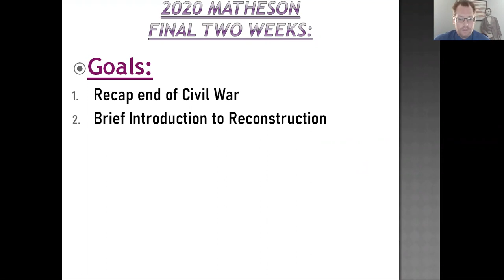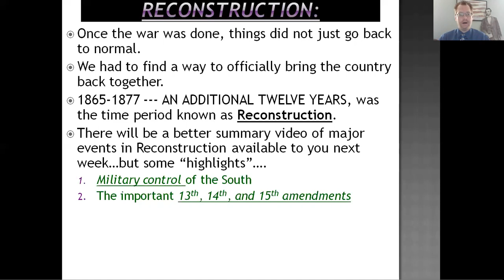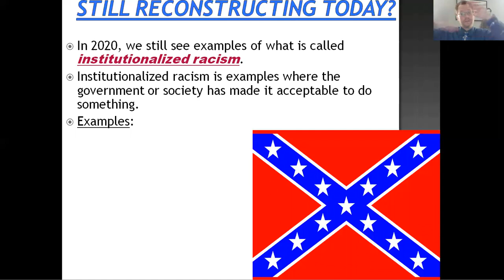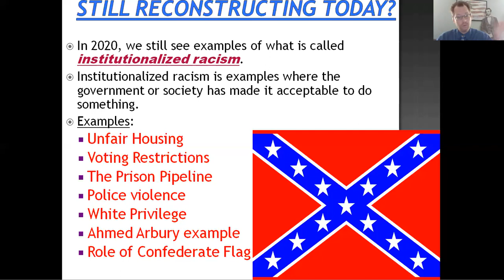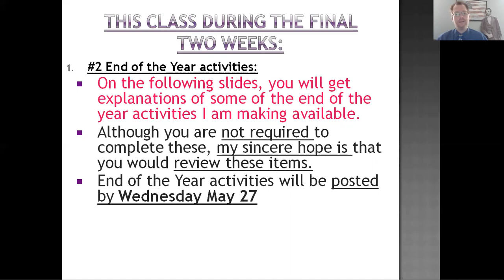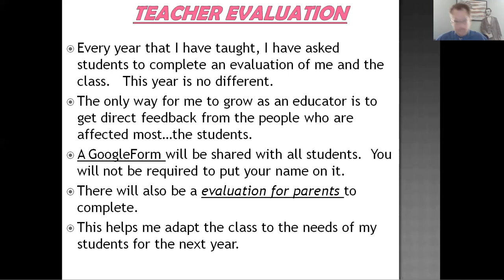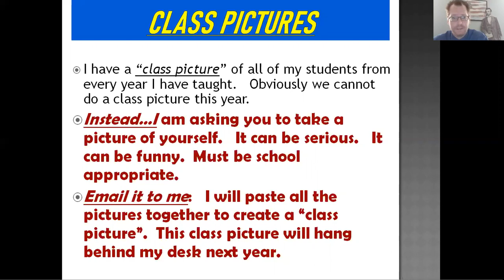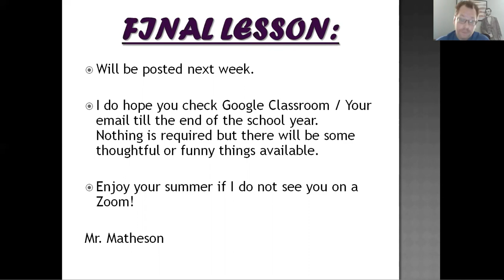Last Two Weeks Video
Use the video to the final check point of the year. watch as you answer. the video lasted a bit longer than I wanted, but you are getting done with school two weeks early so five minutes over is not the end of the world :))))))